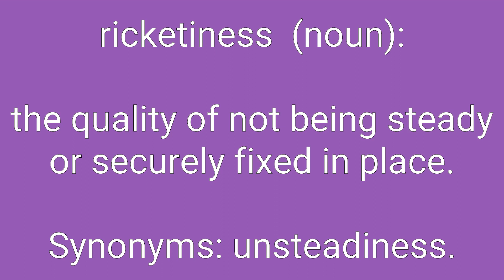Ricketiness Definition & Meaning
Definition of ricketiness in English. Meaning of ricketiness in English. Example of ricketiness. Synonyms of ricketiness. Spelling of ricketiness. How to pronounce ricketiness.

ricketiness means:
1. the quality of not being steady or securely fixed in place.